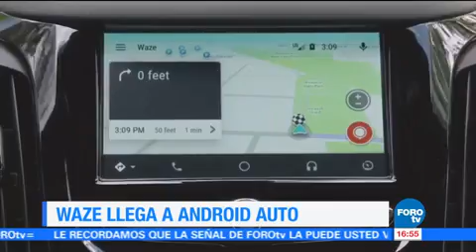Waze llega a Android Auto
La aplicación Waze llega a Android Auto e incorpora toda la información que los usuarios brindan para escapar del tránsito de todo el mundo.